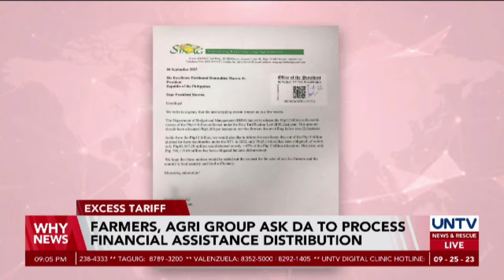Farmers, Agri Group urge DA to process distribution of financial assistance to farmers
Some farmers urges the Department of Agriculture to distribute the almost P13-billion excess fund from collected rice tariff in 2022 which under the Rice Tariffication Law should be allocated as financial aid to the agriculture sector.